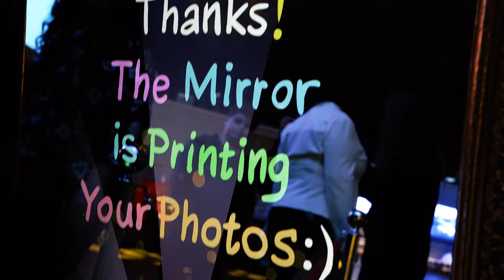Mirror Me Booth!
Epic Party Events brings the Ultimate Mirror Me Photo Booth right to your location or venue! It is the perfect way to capture the moment whether it is a wedding, bar mitzvah, quinceanera, prom, or corporate activity. Epic Party events will bring the mirror anywhere in Utah!

We also include at no additional cost - unlimited physical prints, email copies, a backdrop, props, and an attendant that sets up, runs the booth during the event, and cleans up when done!

Epic Party Events provides Utah's premier photo booth with including great features like - video, gif, green screen, and interactive games!